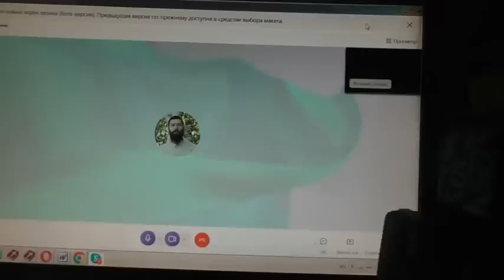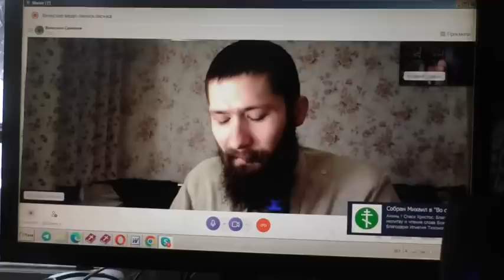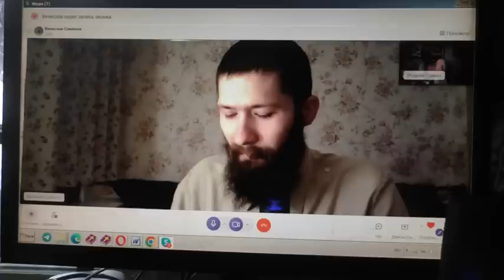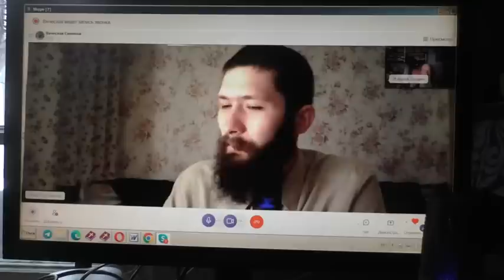События в Украине. Причина истинная закрыта почти для всех. 12. 11. 2022